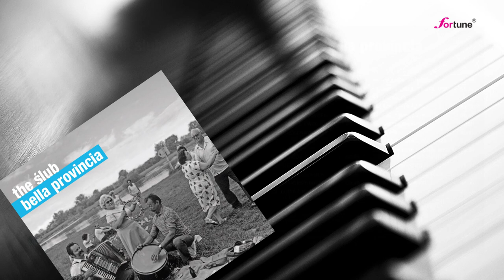The Ślub - Bella Provincia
GRZEGORZ DAROŃ – perkusja, chórki
BARTEK GASIUL – Fender Rhodes, organyhammonda, akoredon, fortepian, sample, MIŁOSZ GAWRYŁKIEWICZ – trąbka
YURIY OVSYANNIKOV – saksofon sopranowy, altowy i tenorowy
TOMASZ PACANOWSKI – gitara, baglama, banjo, erhu, instrument perkusujne, chórki
MATEUSZ POSPIESZALSKI – saksofon altowy, barytonowy, chórki
ANDRZEJ PRZYBIELSKI – trąbka, głos
PAULINA SMOLAREK – chórki
ANDRZEJ SOLARSKI – gitara basowa
ADRIANNA WEBER-DAROŃ – chórki
BOGUSZ WEKKA – instrumenty perkusyjne
WACŁAW WĘGRZYN – śpiew, drumla

Historia tego zespołu zaczęła się pod koniec zeszłego tysiąclecia w Bydgoszczy, styczniowym wieczorem, w sobotę, w popularnym wówczas klubieSanatorium. Utarł się zwyczaj, że na piętrze klubu, w segmencie oddzielonym od strefy dla ogółu publiczności, organizowano towarzyskie seanse szeroko pojętego relaksu. I tam właśnie, w tzw. biurze Wacka (gdzie niebieski był sufit), śp. Andrzej Przybielski (już dobrze zrelaksowany) zasugerował, że skoro tak gramy co tydzień w tym klubie, a ludziom się nasze granie coraz bardziej podoba, to załóżmy taki „taneczny, w 100% kreatywny” zespół. Grajmy, organizujmy latem piękne trasy po kurortach nadmorskich albo pojedźmy do ciepłychkrajów… I tak powstał „The Ślub”, w którym Andrzej grał od początku istnienia, a swój ostatni koncert zagrał właśnie z nami. Skład zespołu ukształtował się w środowisku bydgoskim (grali m.in. Piotr Biskupski, Marcin Jahr, Krzysztof Herdzin, Grzegorz Nadolny, Darek Pliszka, Jura Owsianikow i inne
znakomitości), ale też artyści z innych diecezji, np. Wojtek Waglewski czy Mateusz Pospieszalski.
Muzykę „The Ślub” trudno przypisać do jednego gatunku. Sami członkowie określali ją jako „muzyka poza szufladą” albo „ironic pop” (z uwagi na sporą dawkę humoru zawartą w tekstach). Sama nazwa jest też małą kpinką z nadużywania angielszczyzny w rodzimym show-biznesie.
Wacław Węgrzyn